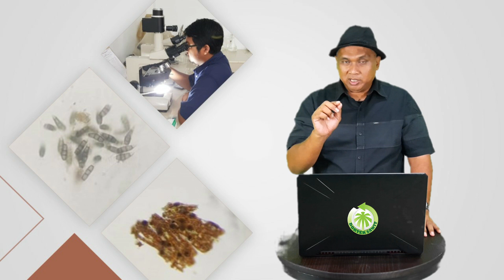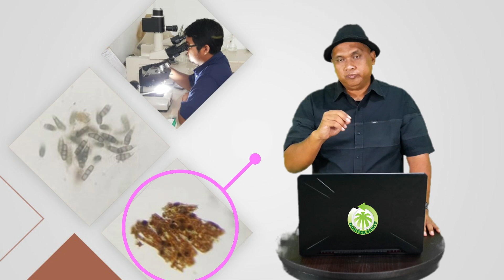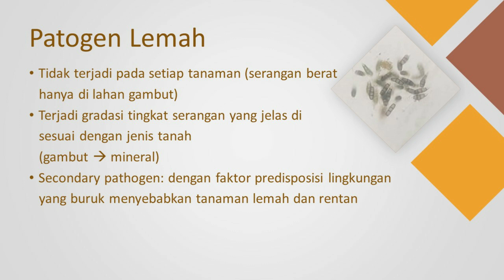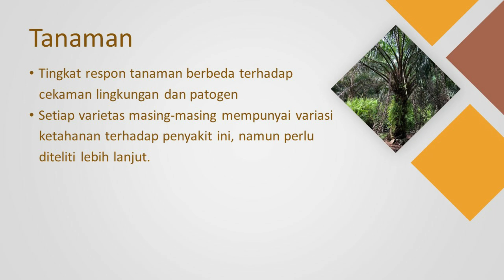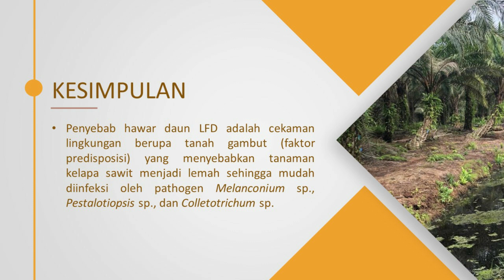Penyakit Lower Frond Desiccation (LFD) Kelapa Sawit